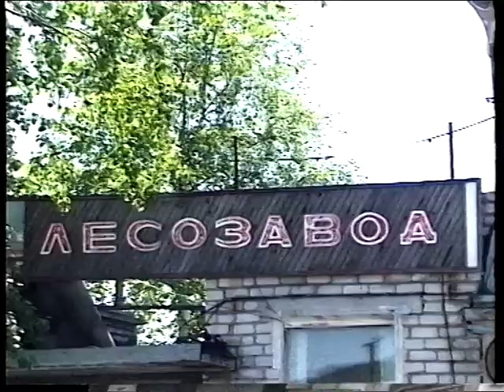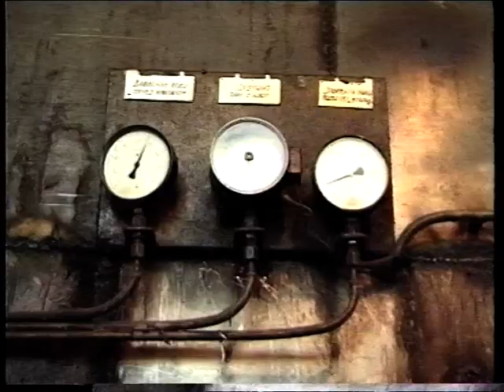Новости 2000 06 13 № 06